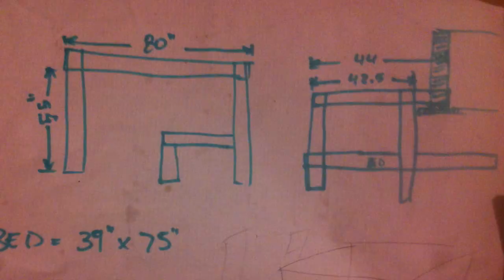This 3-year-old's bedroom looks like a movie set!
To see more info/photos and progression of the build visit my album @

One of my favorite movie is the goonies, and what child doesn't love pirates?!

Before my son was born, I decided to design and build him a spectacular pirate room. I tend to go overboard sometimes, but I think this turned out just right. Believe it or not, I didn't do some things I wanted, but no promise it won't happen in the future.

I wanted the room to look like you're inside the captain's quarters vs cheesy pirate themed stuff you buy at the store.

After planning and hunting craigslist/garage sales for props to modify and use, I built the original room as a nursery.

I always planned on building an awesome fort bed to go with the room, so for 3 years I would periodically search the web, watch movies and look at books for inspiration.

Finally on his 3rd birthday he was presented with a pirate shack/ship fort bed. He call's it he tree house bed.

I designed it and built it in about 3 weeks. The wood was brand new, but I wanted it to look old. So I used a solution I made from vinegar/steel wool and coffee grounds. It weatherizes and browned the boards to make them look old.'

The bed is built from construction grade 2x4s and cedar fence boards.

The bed is equipped with power and switches. The bed section has a light + switch to operate a reading light. The upstairs has a switch and plug for LED strip lights that are RGB and remote controlled (Plus he will be able to add a TV up there at some point)

There are flickering candle sconces on the "mantle" of the fireplace, and the fireplace operates to look like the fire is flickering.

In addition to the bed, I created a barrel cabinet/aquarium stand from a wine barrel I purchased off Craigs list. He has a treasure chest toy bin also purchased off Craigs list.

Thanks!